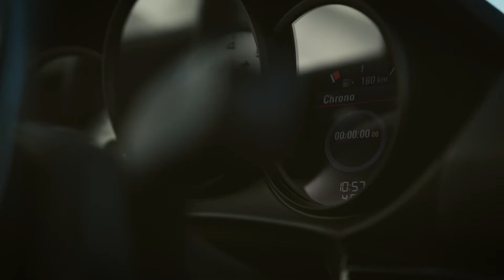Porsche Boxster by Actinia Group (ENG)